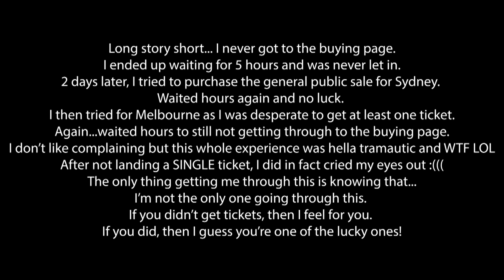Vlog 💌| sunrise, morning walk, beach and Taylor Swift tickets madness 🎟️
Hi guys!!!

I hope you enjoy this vlog where I take you along my day :) This particular day, I was at the Sunshine Coast so I wanted to show you what I usually get up to when I'm near the beach. Also, Taylor Swift Eras Tour tickets went on sale so you know I had to try and get some!! Anyways, enjoy the vlog! :)
what's in this video:
0:00 intro
03:22 morning walk
04:14 getting ready
06:48 trying to get Taylor Swift Eras Tour Tickets for Australia
11:22 beach time
13:24 sunset
🌸 Fun Facts about Me 🌸
💌 Proudly Indonesian living in Australia
💌 4 ft 11! Where are my short queens at?